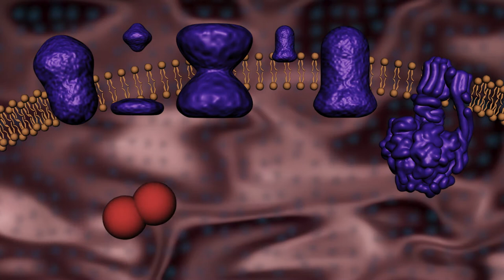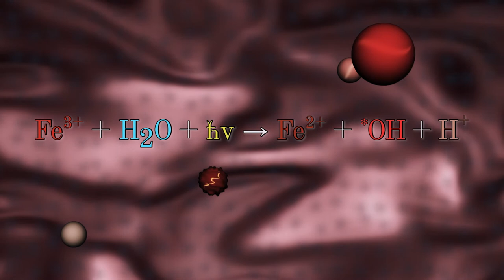Klip 4: Elektrosmog - Volné radikály (mechanismy a následky)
Jakým způsobem vyvolávají škodlivé účinky radioaktivní i mikrovlnné záření?

Kromě přerušení vodíkových mostů DNA jsou to zejména nepřímé účinky vzniku volných radikálů. Působením ne-ionizujícího záření vznikají převážně urychlením fentonových reakcí a zabráněním neutralizace molekul superoxidu.